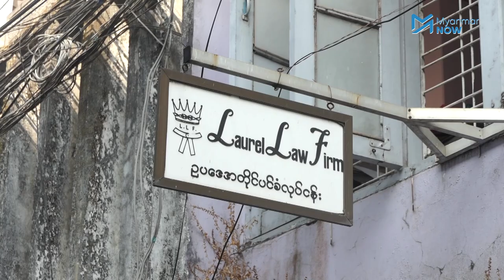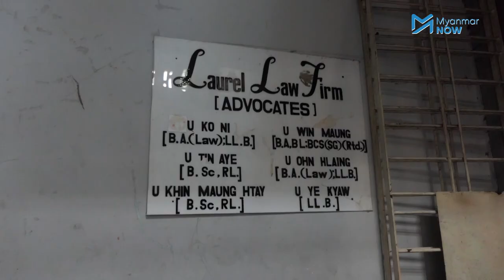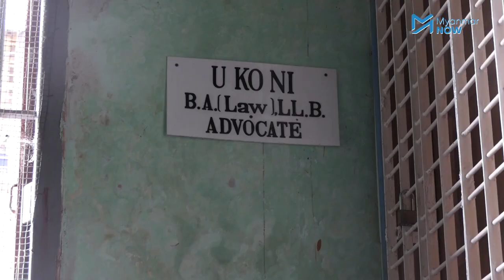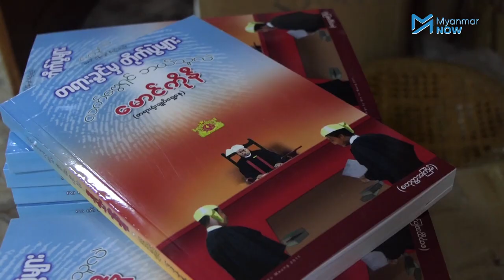နိုင်ငံတော်၏အတိုင်ပင်ခံပုဂ္ဂိုလ် ရာထူးကို ဖန်တီးပေးနိုင်ခဲ့တဲ့သူ ဦးကိုနီ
၅၉(စ)ဟု လူသိများသည့် အခြေခံဥပဒေပါ ပြဌာန်းချက်အရ ဒေါ်အောင်ဆန်းစုကြည်သည် သမ္မတဖြစ်ခွင့် မရှိသောကြောင့် ၂၀၀၈ ဖွဲ့စည်းပုံ၏ အားနည်းချက်များကို ရှာဖွေကျော်လွှားကာ ဒေါ်အောင်ဆန်းစုကြည် အနေဖြင့် တိုင်းပြည်ကိုဦးဆောင်နိုင်အောင် အတိုင်ပင်ခံပုဂ္ဂိုလ်ဆိုသည့် ရာထူးတခုကို ဖန်ုတီးပေးခဲ့သူမှာ တရားလွှတ်တော်ရှေ့နေ ဦးကိုနီဖြစ်သည်။

ဇန်နဝါရီလ ၂၉ ရက်နေ့ ယနေ့သည် ဦးကိုနီလုပ်ကြံသတ်ဖြတ်ခံရသည်မှာ ၄ နှစ်ပြည့်မြောက်သွားပြီဖြစ်ပြီး နိုင်ငံကို ဦးဆောင်နိုင်မည့် နေရာတစ်ခုကို ဒေါ်အောင်ဆန်းစုကြည်အတွက် ဖန်တီးပေးနိုင်ခဲ့တာကြောင့် ဦးကိုနီ လုပ်ကြံခံခဲ့ရခြင်း ဖြစ်နိုင်ကြောင်း ဦးကိုနီးအားလုပ်ကြံသတ်ဖြတ်သူတချို့ကို ဖမ်းဆီးအပြစ်ပေးနိုင်ခဲ့သော် လည်း အဓိကတရားခံ အောင်ဝင်းခိုင်ကို ဖမ်းဆီးနိုင်ခြင်းမရှိသေးခြင်းက ဦးကိုနီအတွက် တရားမျှတမှုမရှိသေးကြောင်း မုံရွာဦးအောင်ရှင်က ပြောဆိုလိုက်သည်။